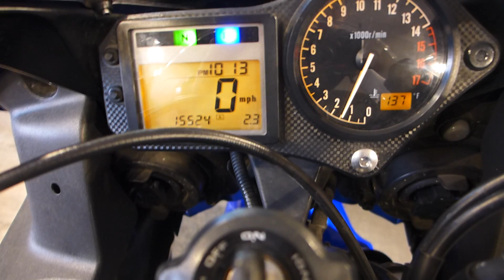2006 Honda CBR 600 F4I